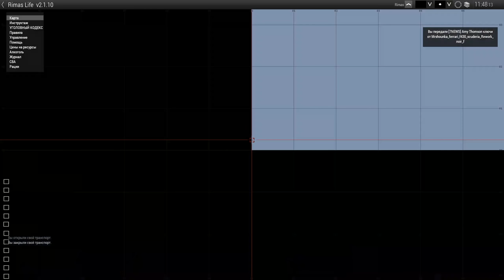Репортаж из горячей точки! Репортёр взял интервью во время перестрелки! - Arma 3 Altis Life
Мы продолжаем своё прохождение Арма 3 Алтис лайф на русском. Сегодня АДМИН будет наблюдать за СВАТОМ и гопниками и пытаться их провоцировать! В Arma III Altis Life есть много гопников :)

Rimas Role Play Altis #1: s1.rimasrp.ru:2302
Rimas Role Play Altis #2: s2.rimasrp.ru:2302
Поддержка сервера (Логин через стим)

Продолжаем прохождение и стримы ArmA 3 на русском!

АДМИН вмешался в конфликт двух граждан и предложил им разобраться один на один! Arma 3 Alts Life

Мой игровой ПК: Блок питание Corsair RM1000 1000W. Материнская плата MSI z270 Gaming Pro, Intel Core i7-7700K, RAM 16Gb, SSD 120Gb, SSD 500Gb, HDD 1Tb, Видеокарта NVIDIA TITAN Xp. WIN 10 64.